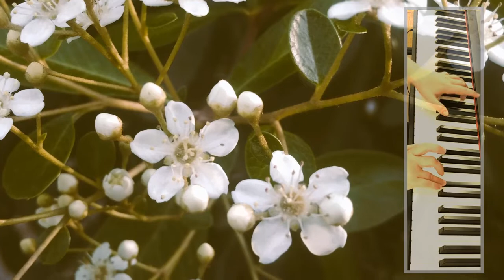Frеdеric Chopin - Nocturne in E Flat Major op.9 No.2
From the book THE GIANT BOOK OF CLASSICAL PIANO SHEET MUSIC
With more than 60 essential solo piano masterworks in their original form, this book guarantees a lifetime of exploration and challenge at the keys.
Titles:
*The Avalance, Op. 45, No. 2 (Heller)
* Consolation, Op. 30, No. 3, from Song without Words (Mendelssohn)
* The Easy Winners (Joplin)
* Elfin Dance, Op. 12, No. 4 (Grieg)
* The Entertainer (Joplin)
* First Gymnopédie (Satie)
* A Giddy Girl, from Histoires (Ibert)
* Golliwog's Cakewalk, from Children's Corner (Debussy)
* Grillen, Op. 12, No. 4, from Fantasiestücke (Schumann)
* Invention No. 13 in A Minor, BWV 714 (Bach)
* Invention No. 14 in B-Flat Major, BWV 785 (Bach)
* Knecht Ruprecht, Op. 68, No. 12, from Album for the Young (Schumann)
* Le Coucou (The Cuckoo) (Dacquin)
* Le fille aux cheveux de lin, from Preludes, Book 1 (Debussy)
* Le petit nègre (Debussy)
* Menuet in G Major, WoO 10, No. 2 (Beethoven)
* Minuet in G Major, Op. 14, No. 1 (Paderewski)
* Moments musicaux, Op. 94, No. 3 (Schubert)
* Nocturne in E Minor, Op. 72, No. 1 (Chopin)
* Notturno, Op. 52, No. 4 (Grieg)
* O Polichinelo, from The Baby's Family, Book 1 (Villa-Lobos)
* Prelude in A Major, Op. 28, No. 7 (Chopin)
* Prelude in C Major, BWV 846, from The Well-Tempered Clavier, Book 1 (Bach)
* Prelude in C Minor, Op. 28, No. 20 (Chopin)
* Prelude in C-sharp Minor, Op. 3, No. 2 (Rachmaninoff)
* Prelude in E Minor, Op. 28, No. 4 (Chopin)
* Puck, Op. 71, No. 3 (Grieg)
* Remando (Nazareth) * Romance, Op. 24, No. 9 (Sibelius)
* Rustles of Spring, Op. 32, No. 3 (Sinding)
* Sarabande, from Suite No. 4 in D Minor (Handel)
* Solfeggio in C Minor (C. P. E. Bach)
* Sonata in A Major, K. 331, from Rondo Alla Turca (Movement 3) (Mozart)
* Sonata in A Major, Op. 120 (Movement 1) (Schubert)
* Sonata in C Major, Hob. XVI/35 (Movement 1) (Haydn)
* Sonata in C Major, K. 545 (Movement 1) (Mozart)
* Sonata in D Major, Hob. XVI/37 (Movement 1) (Haydn)
* Sonata No. 8 in C Minor, Op. 13, from Pathétique (Movement 2) (Beethoven)
* Sonata No. 14 in C-sharp Minor, Op. 27, No. 2 (Moonlight) (Beethoven)
* Sonatina in C Major, Op. 36, No. 1 (Clementi)
* Sonatina in C Major, Op. 55, No. 3 (Kuhlau)
* Spanish Dance, Op. 12, No. 1 (Moszkowski)
* Spanish Dance, Op. 5, No. 5 (Granados)
* Spinning Song, Op. 14, No. 4 (Ellmenreich)
* Tango in D Major, Op. 165, No. 2, from Suite España (Albéniz)
* To a Wild Rose, Op. 51, No. 1, from Woodland Sketches (MacDowell)
* Toccata in A Major (Paradisi)
* Träumerei, Op. 15, No. 7, from Scenes from Childhood (Schumann)
* Twelfth Street Rag (Bowman)
* Venetian Boat Song, Op. 19, No. 6 (Mendelssohn)
* Venetian Boat Song, Op. 30, No. 6 (Mendelssohn)
* Waltz in A-flat Major, Op. 39, No. 15 (Brahms)
* Waltz in D-flat Major, Op. 64, No. 1 (Chopin)
* Waltz in E Major, Op. 39, No. 2 (Brahms).